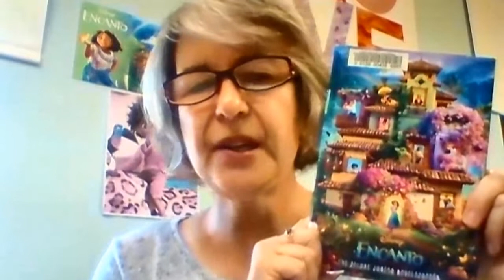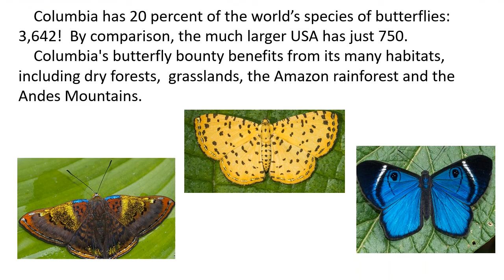Book Bites: Encanto pt.12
Join us for the ending of Encanto by Angela Cervantes.